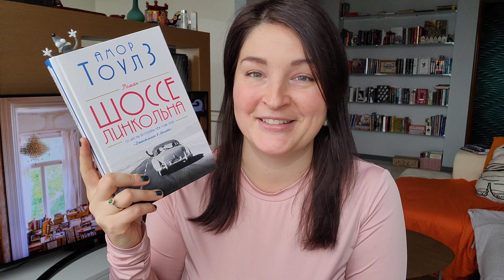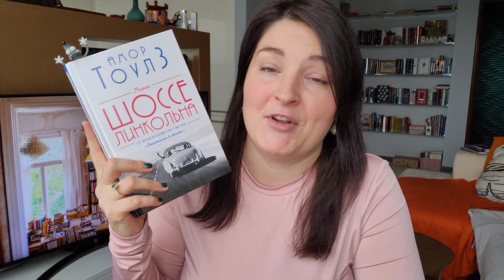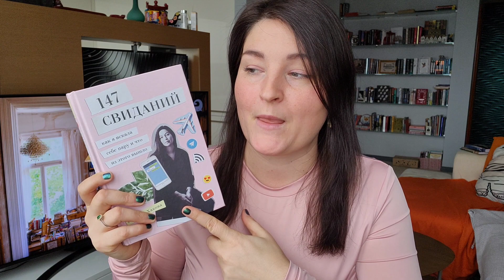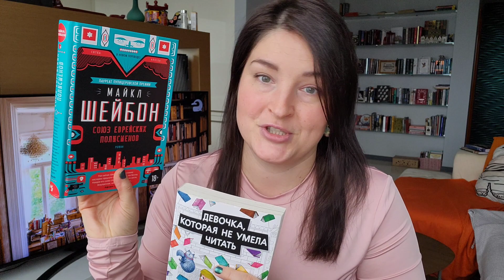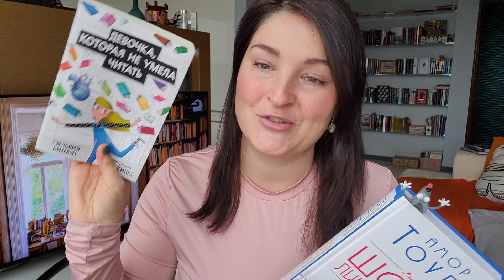лучшее ПРОЧИТАННОЕ🚗💟📚🔢ноябрь 2022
Больше видео:
🔮на Бусти (для всех, кто может и хочет поддержать мою благотворительную затею):

Весь доход направляется в Межрегиональную Благотворительную Общественную Организацию “Хантер-синдром”💜

💜 в группе в VK (кто хочет поддержать словом и быть на связи). Стучитесь 😉
●Шоссе Линкольна
●147 свиданий
●Девочка, которая не умела читать
●Любимое уравнение профессора
●Последние ласки
○Союз еврейских полисменов